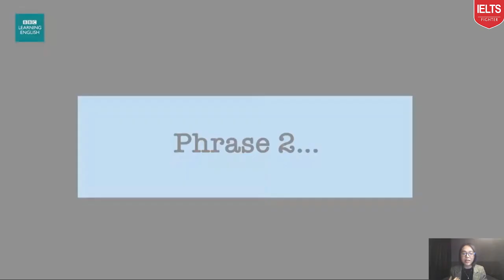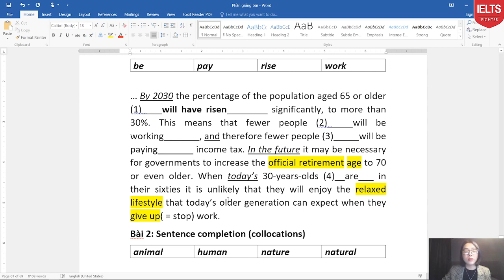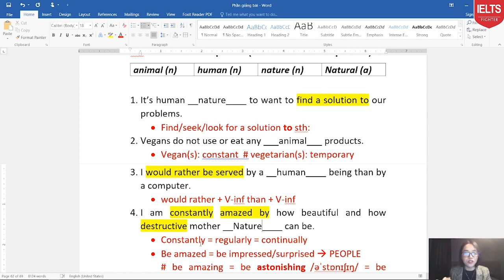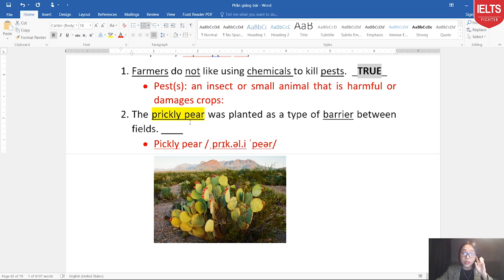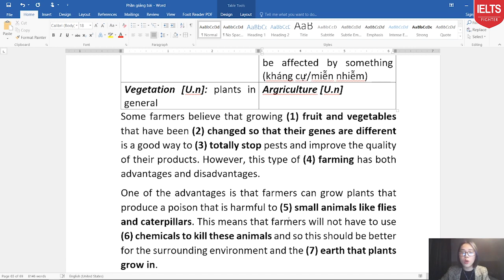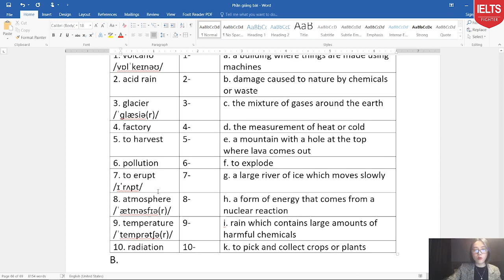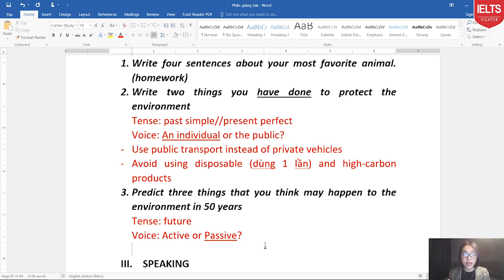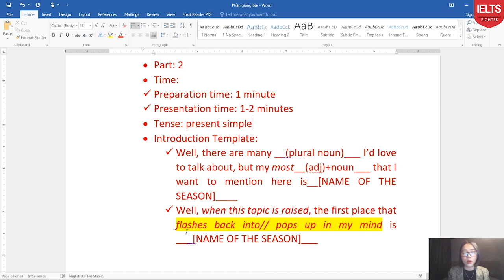Chủ đề lớn trong IELTS - WILDLIFE| IELTS FIGHTER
10 CHỦ ĐỀ LỚN TRONG IELTS - WILDLIFE
👉 Link đăng ký nhận tài liệu trọn bộ 10 chủ đề

- Các bạn hôm nay cùng cô tìm hiểu  về một chủ đề lạ mà quen trong IELTS đó là WILDLIFE, bạn thấy quen không?

Cùng nắm vững từ vựng và luyện đề IELTS theo chủ đề quen này nhé.

Branch 8: L39.6 khu dân cư Cityland - Phan Văn Trị - Q.Gò Vấp - TPHCM. SĐT: 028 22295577
Branch 9: 376 Nguyễn Văn Cừ - Long Biên - Hà Nội. SĐT: 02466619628
Branch 10: 18 LK6C Nguyễn Văn Lộc - Hà Đông - Hà Nội. SĐT 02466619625
Branch 11: A11 Bà Hom, Phường 13, Quận 6, HCM. SĐT: 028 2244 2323
Branch 12: 254 Tôn Đức Thắng, P. Hòa Minh, Q. Liên Chiểu, Đà Nẵng. SĐT: 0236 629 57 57
Branch 13: 44 Nguyễn Hoàng, (gần bx Mỹ Đình), HN. SĐT 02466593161
Cơ sở 14: 66B Hoàng Diệu 2 Thủ Đức. SĐT: 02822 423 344
Cơ sở 15: 129 Nguyễn Thị Thập, quận 7, HCM
Cơ sở 16: 428 Lạch Tray, Ngô Quyền, Hải Phòng - SĐT: 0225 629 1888